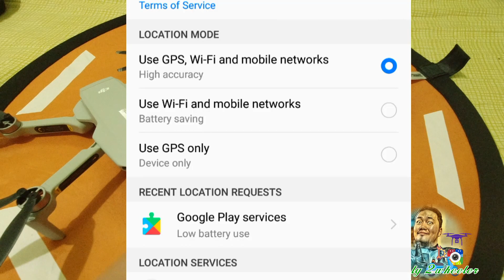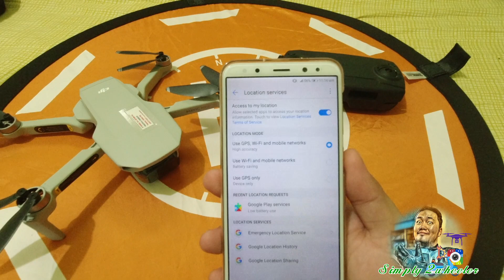MAVIC MINI Aircraft Orientation Problem SOLVED!